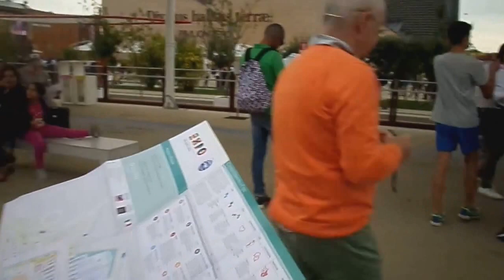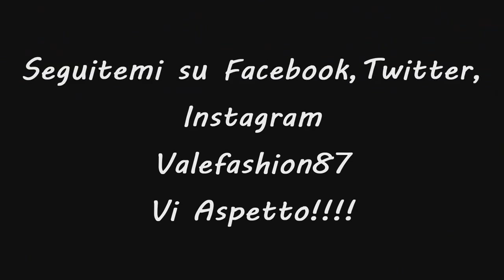Vlog: Expo 11-09-2015# valefashion87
Ciao a tutti scusate sempre l'assenza ma il lavoro purtroppo mi impiega troppo tempo, spero vi piaccia il video che ho registrato all'expo, anche se in ritardo spero apprezziate lo stesso, lo so che non ho ripreso molto, ma c'era una marea di gente, ma l'albero della vita è l'unica cosa che mi ha colpito di più un bacio kiss kiss

Editing video: NERO VIDEO

Registrare Video; SAMSUNG ST72 HD